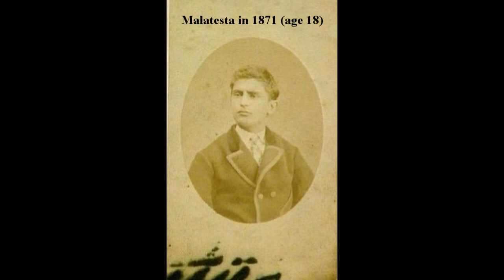When Malatesta First Met Bakunin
Pernicone, Italian Anarchism 1864–1892

Read Malatesta